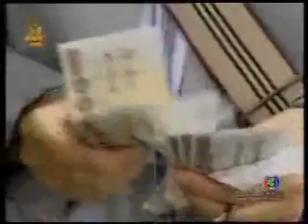Borisat Prakan Rak 100% | Episode 17 - 1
Borisat Prakan Rak 100%